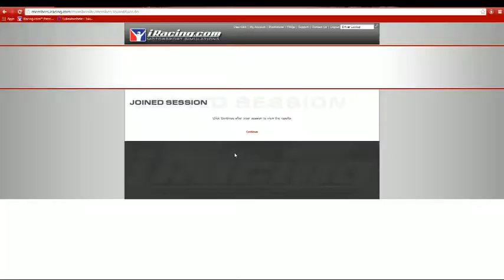Iracing Truck series @ Rockingham- 5 wrecks 0x's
this is the last race of the season and all there was wrecks every where you look and i had to take some drastic wreck avoidance